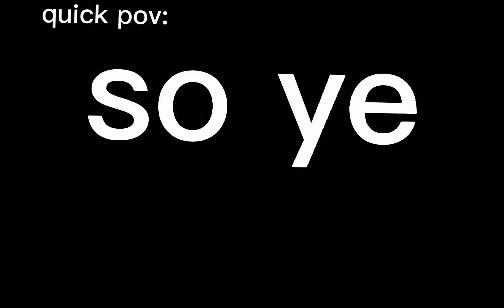Murder Mystery 2 all montage+memes #7 (BIG BRAIN)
its big brain time.